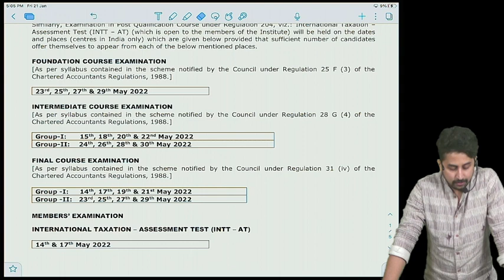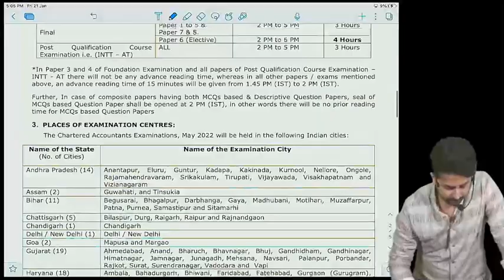ICAI Exams | Important Announcement | May 2022 | CA Sagar Vijaywargiya | Nahata Academy Indore